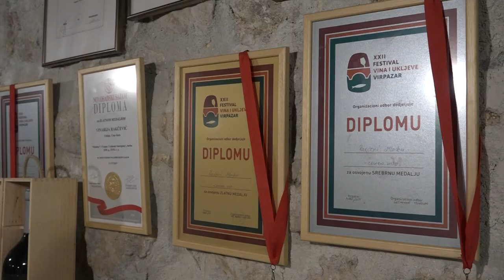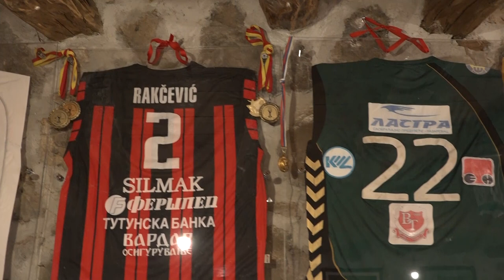U TANDEMU | Mladen Rakčević | 24.07.2020.